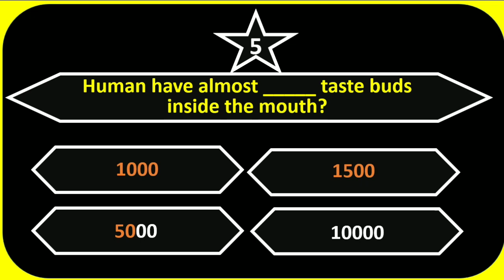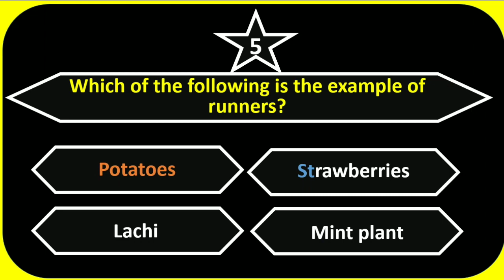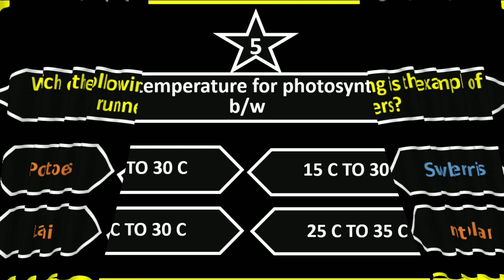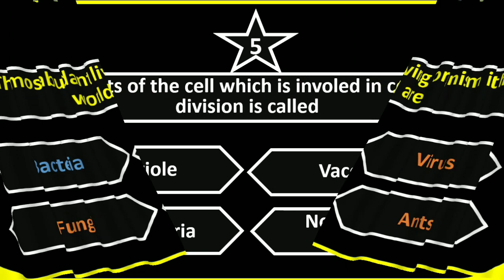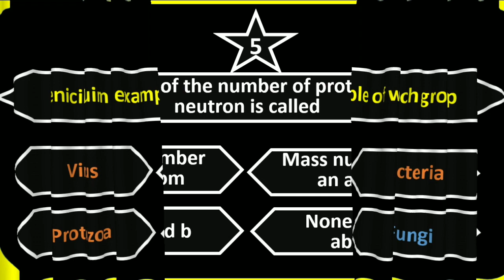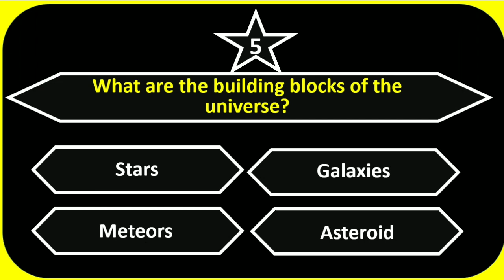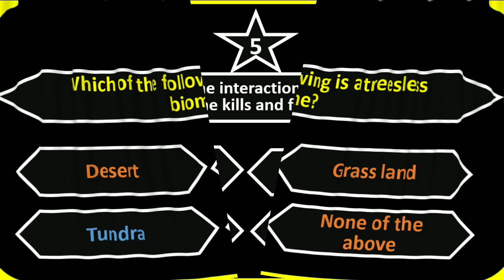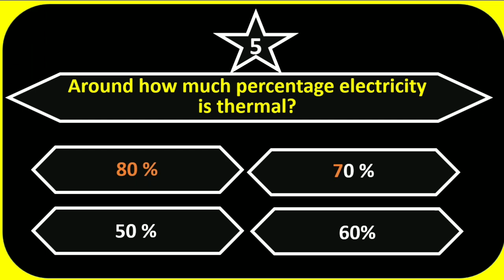Pst Completely Solved test bannu and kohat division || Science part part 1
Pst completely solved test kohat and bannu division || Science part 1

This is Areesha education. Here i will help you to upload mcqs of every subject, so that you people easily pass every type of competitive exam like CSS, PMS, PMA FPSC, PPSC, SST, CT, PST, PAF, POLICE, ARMY, ETAE, NTS, UET etc. Here i am uploading mcqs of general science, mathematics, islamiat, General knowledge ( World general knowldege and also pakistan general knowledge), Current affairs, physics,  chemistry, biology, history, social studies, geography, English, and also i am uploading mcqs of verbal and non verbal question.